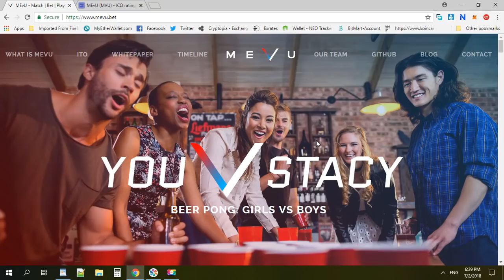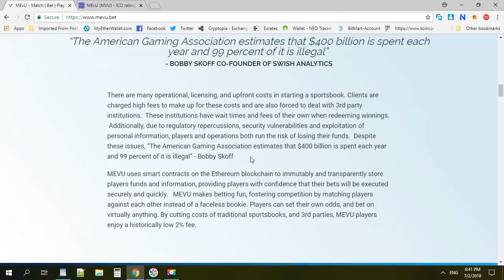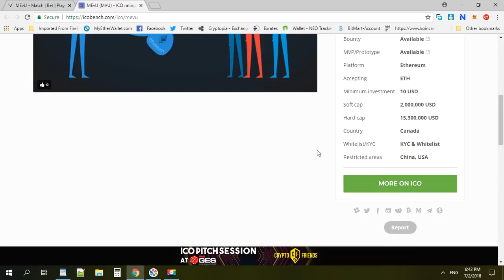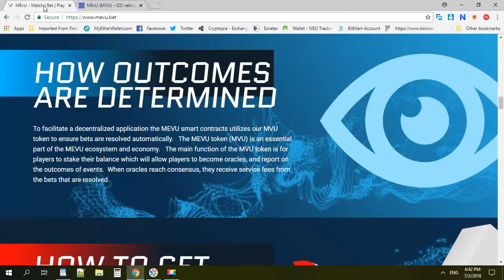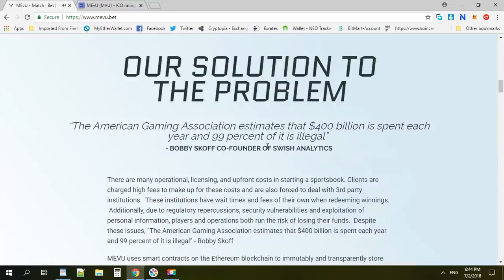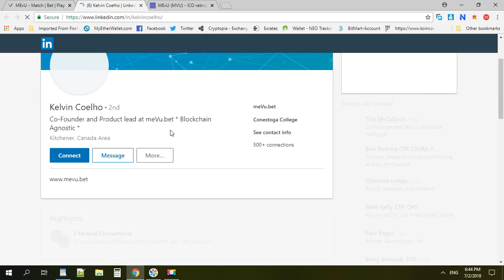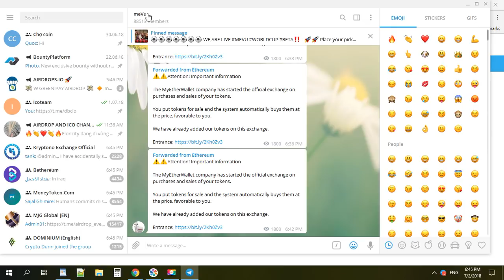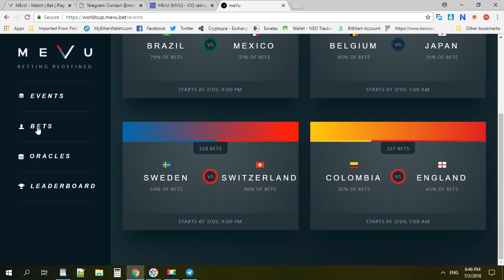MEvU is very interesting ICO !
Author:
Bitcointalk username: curlyti